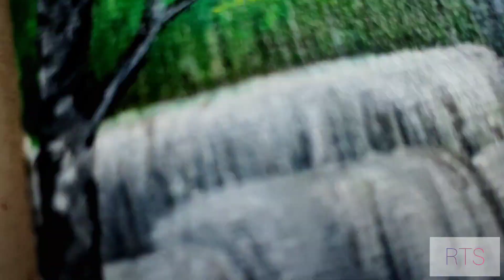First time canvas painting | Acrylic speed painting | RTS Drawing Book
Hey guys..!! What's up..?? Hope you all r safe at home.Here I present a brand new video of my acrylic painting..This my first attempt of painting on canvas. Hope you guys like it.. ENJOY!!!